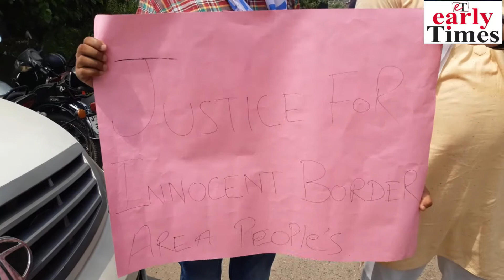Baat Kerte Hai Digital India ki, Lekin Border Area ke log Basic Facilities ke liye Taras Rahe Hai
Baat Kerte Hai Digital India ki, Lekin Border Area (R.S Pura, Suchetgarh) ke log Basic Facilities ke liye Taras Rahe Hai